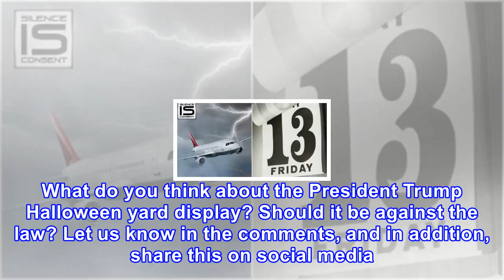Watch a fight over an anti-trump halloween display caught on video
There is trouble brewing in the state of New York, and it all revolves around a Halloween yard display and President Donald Trump. Neighbors in Cortlandt, New York are feuding because of a yard display fantasizing about the death of President Trump. The display, which features a number of tombstones...